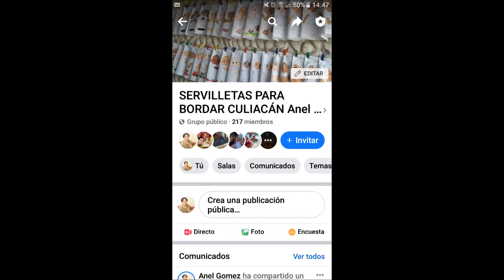TONO DE PÍEL arena y jatoba pintura en tela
bienvenidos a mi canal aqui encontraran puntillas para servilletas pintura en tela y bordados con aguja pika pika.. de diferentes tecnicas.. te dejo mi num de telefono de ventas soy de culiacan, sinaloa, mexico realizo envio nacionales e internacionales
mi facebook.. es anel   gomez